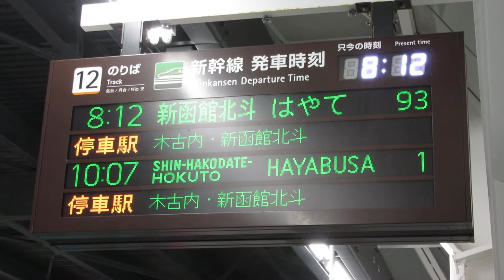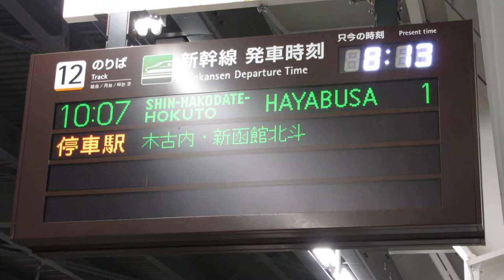【列車発車】北海道新幹線 奥津軽いまべつ駅 ホーム 発車標(LED電光掲示板)